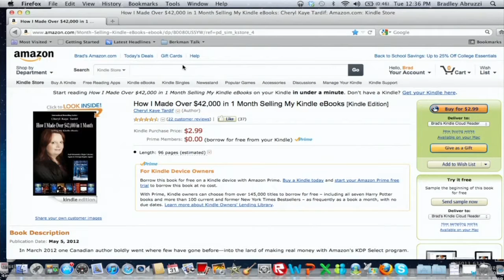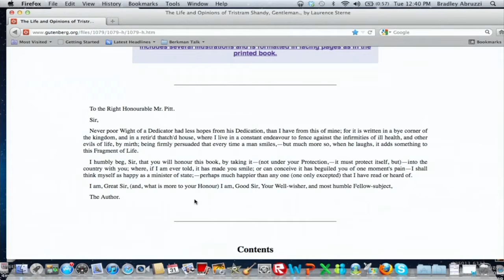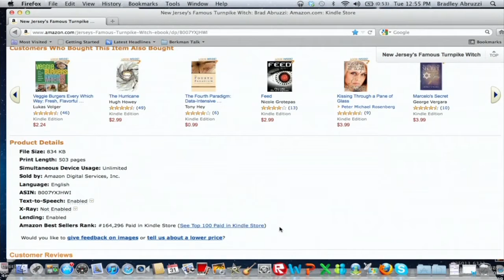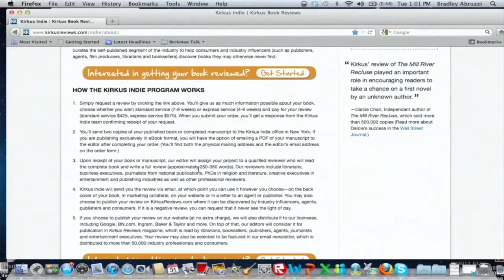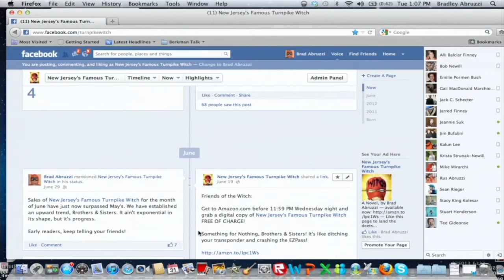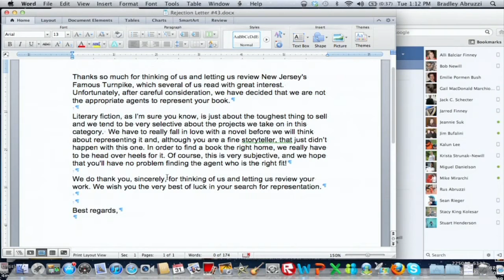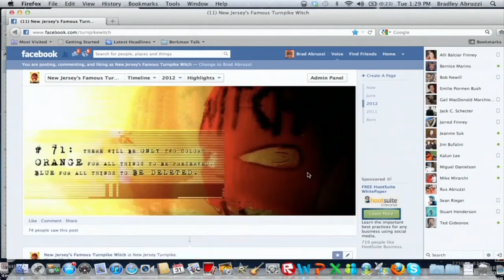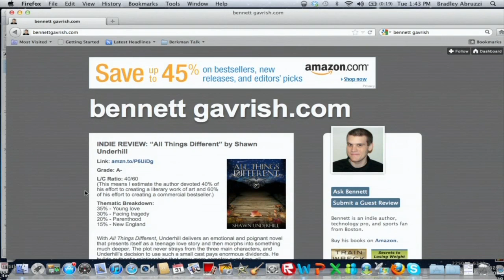Brad Abruzzi: Amazons, Witches, and Critics -- A Liberated Novelist Asks, "Now What?"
In the olden days, a writer hoped to catch the eye of an aristocratic patron who might supply a well-placed word of endorsement. The Gutenberg press wrested authors free from this feudal condition, only transfer writers' indenture to publishers, who by owning the means of [re]production acquired the final say regarding what volumes would and would not land on store shelves. This gatekeeping privilege of publishers largely survives to this day, and depending on how well you think they do the work, we might celebrate publishers as Stewards of Culture or lament the state of a Literature Held Hostage.

Now digital media and the Internet propose to devolve the means of [re]production upon authors themselves. Any would-be novelist can flog his work in a digital format over Amazon KDP, Smashwords, and other open outlets for textual works.

Brad Abruzzi — Berkman Fellow and practicing university attorney — is one of those would-be novelists. Ten weeks ago, without any word of encouragement or assent from Big Publishing, Brad released his novel, New Jersey's Famous Turnpike Witch, on Amazon. And now, for Brad, the age-old question recurs: where are my readers?

Brad leads a discussion about self-publication, author independence, and the prospects for a literary culture fostered by reader criticism, rather than publishers' whims.